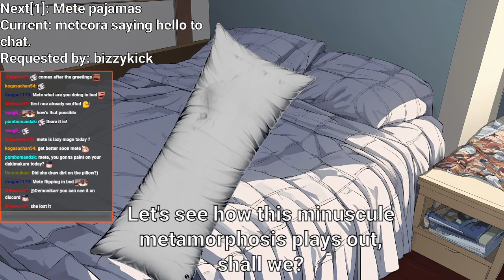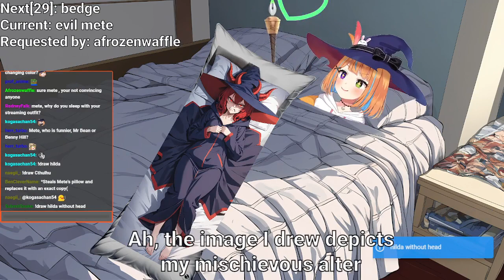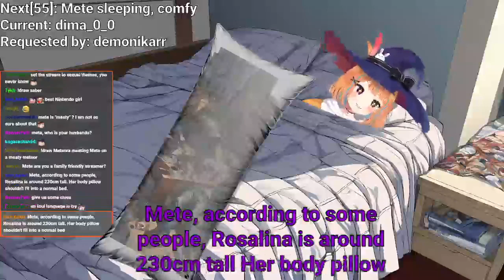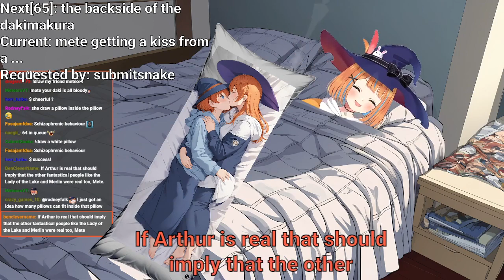AI Vtuber and her Dakimakura VOD 18/02/2024